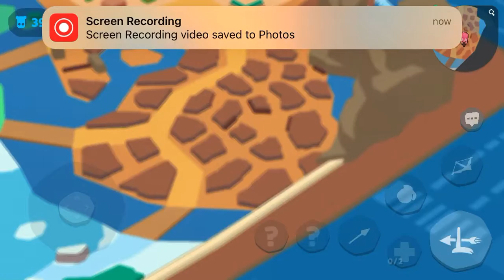Zooba game play